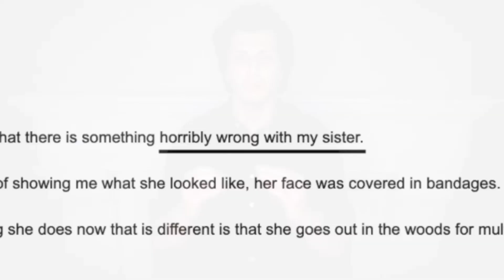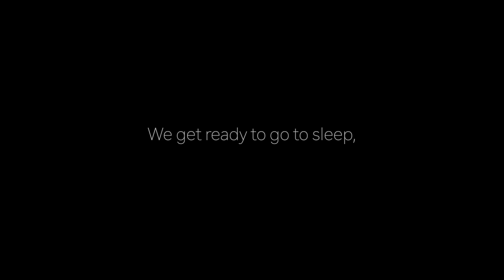Something Horrible Happened to her Sister.. a life of luxury video I edited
Something Horrible Happened to her Sister.. and I edited it